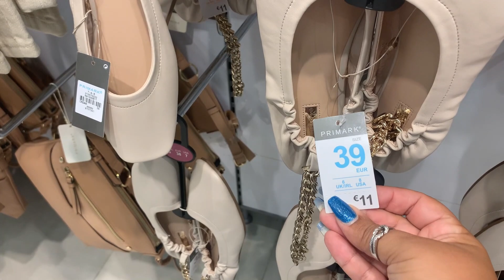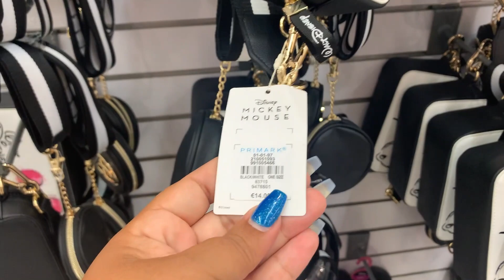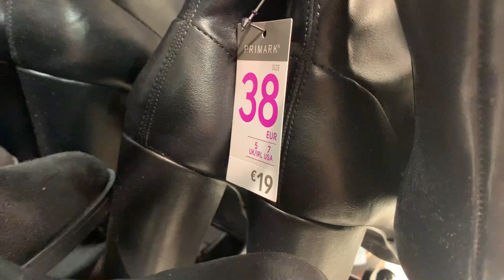PRIMARK🔴NOVEDADES🛍 SEPTIEMBRE 2021🛍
Hola mi gente preciosa, hoy en el canal un video de primark un haul de novedades ropa  bolsos, septiembre 2021